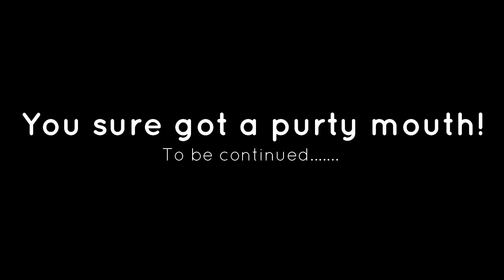Road trip part 2 HNF